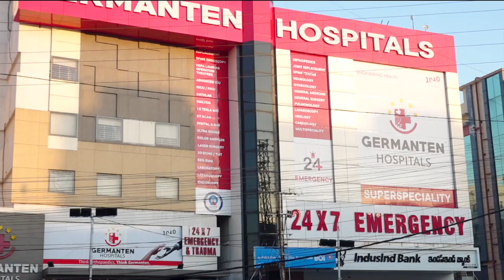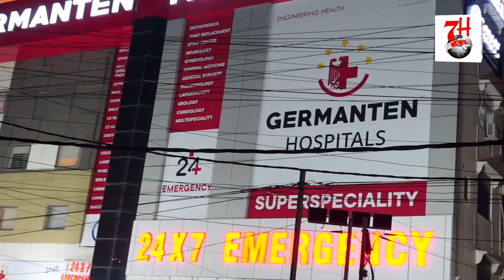GAMING RACKET CHALANE WALE AFRAAD HUE GIRAFTAAR | 7H TV NEWS